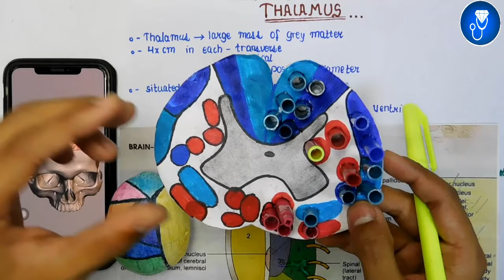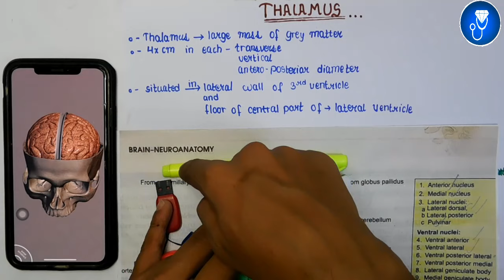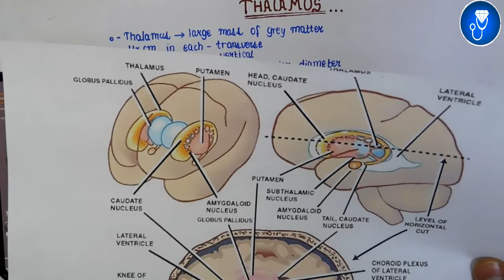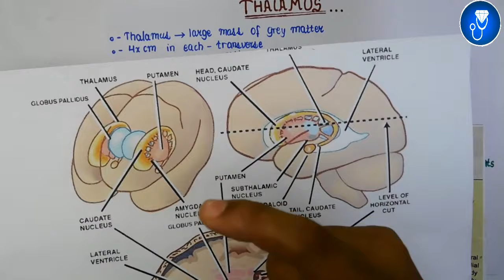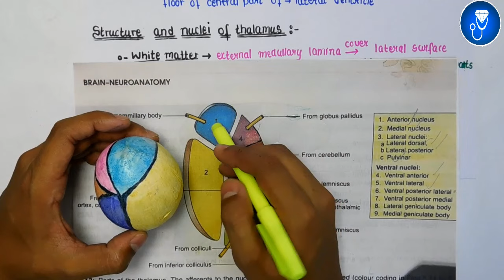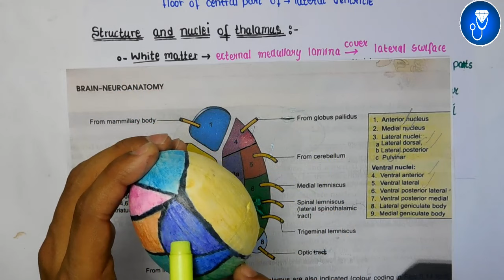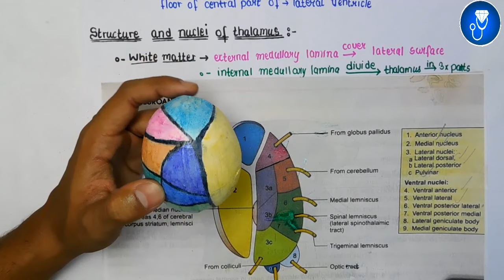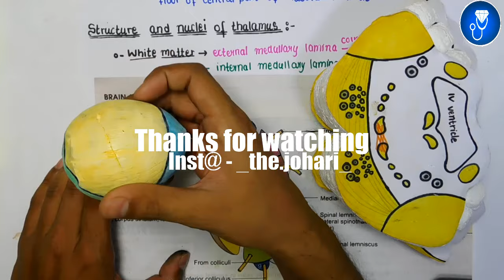thalamus anatomy 3d | anatomy of thalamus nuclei anatomy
The Video Topic - thalamus anatomy 3d | anatomy of thalamus nuclei anatomy

IMPORTANT LINKS :-
1) ORDER Anatomy Next Edition Module , Biochemistry in 7Days & Physiology MODULE

3) INSTA Broadcast Channel ( FOR Daily VLOGS, Life Update )

thalamus anatomy tcml
thalamus anatomy in hindi
thalamus anatomy and physiology
thalamus gross anatomy
thalamic nuclei anatomy
anatomy of thalamus
thalamus anatomy 3d
thalamic nuclei
thalamic nuclei mnemonic
thalamic nuclei anatomy
thalamic nuclei physiology
thalamic nuclei and connections
thalamus nuclei functions
thalamus nucleus
nuclei of thalamus anatomy
thalamic reticular nucleus